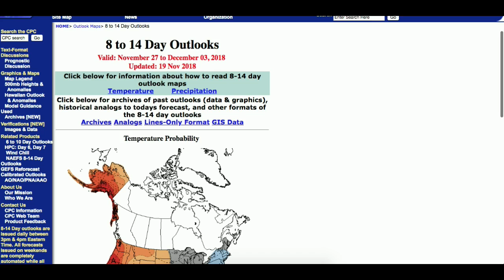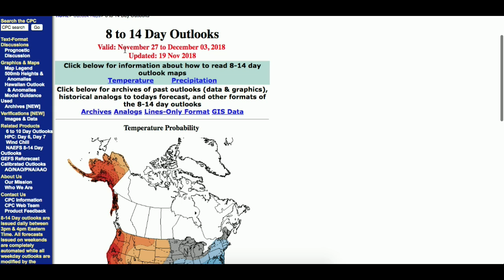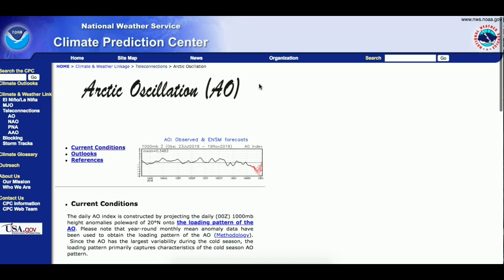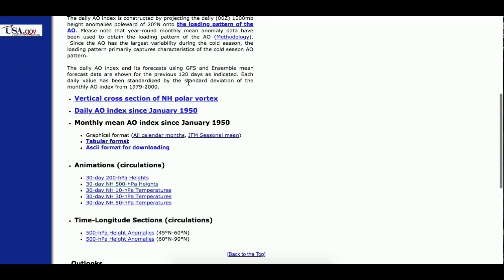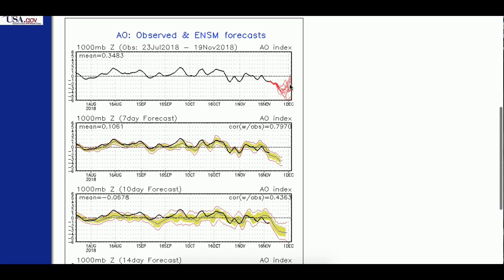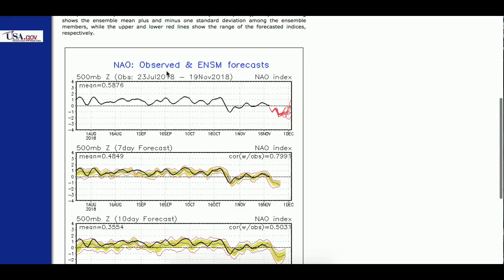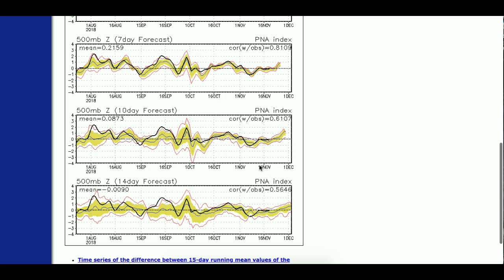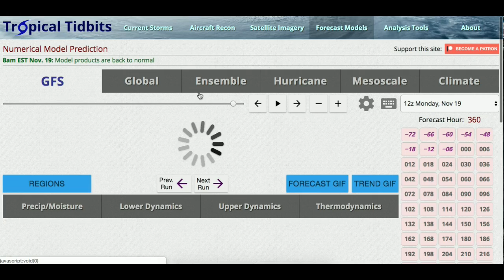Interesting Pattern Shaping Up After Thanksgiving---Polar Vortex?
Hello everybody! Today we will be discussing the pattern that will be shaping up after Thanksgiving. While we dont know what exactly it will be, we are starting to get hints which I will discuss in the video.